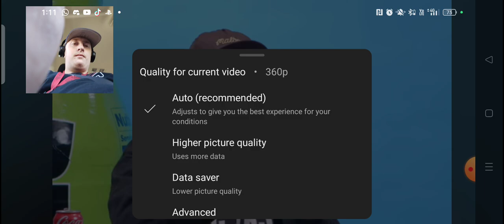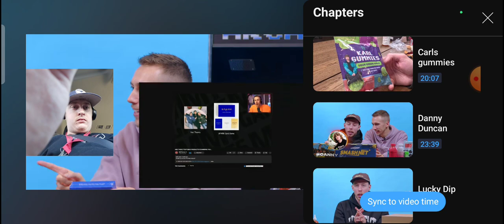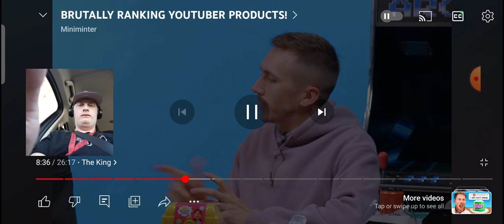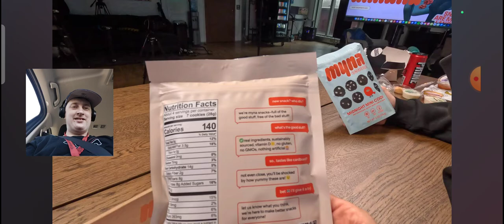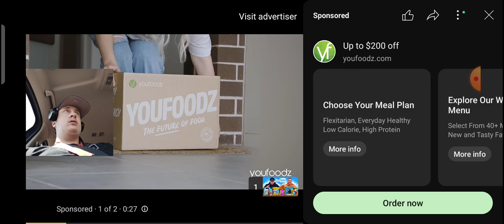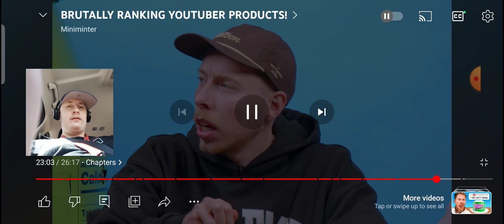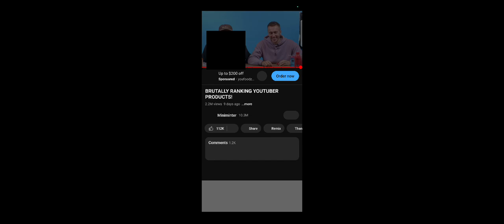Reacting to Brutally Ranking YouTuber Products! (Miniminter)